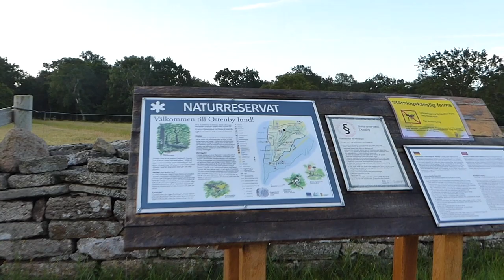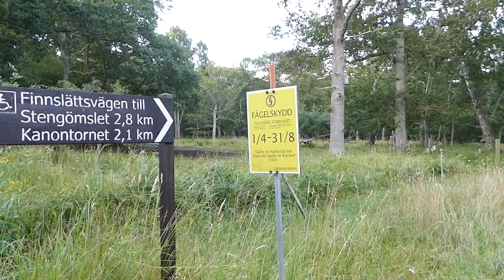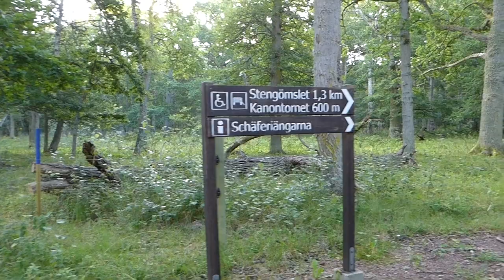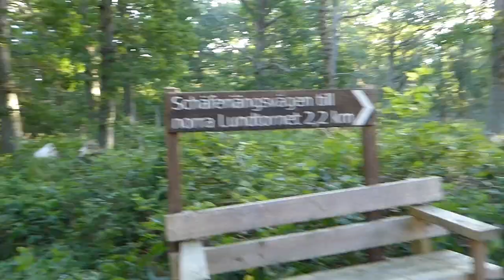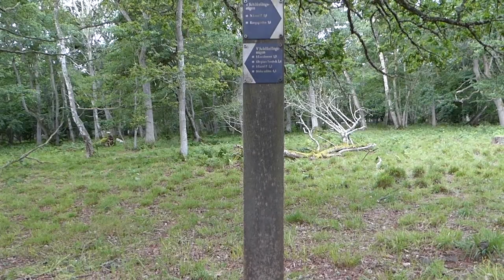Finnish Spitz visits southern Öland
This time we go to the southern tip of the second largest island of Sweden, Öland. We visit Ottenby Lund natural reserve, which has a notable bird population. Very beautiful area with hard wood forests and the Baltic Sea on three sides.